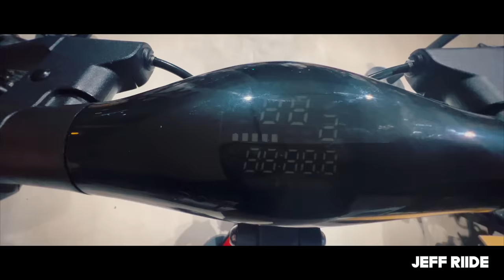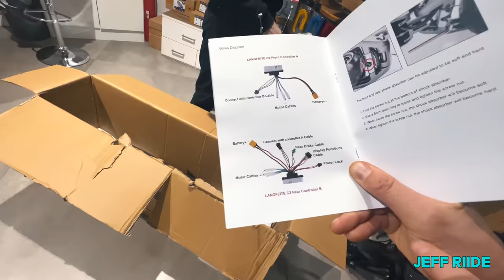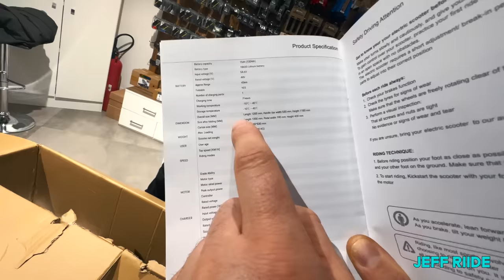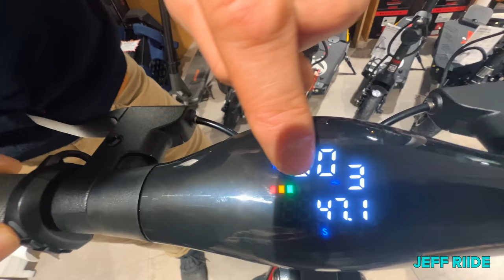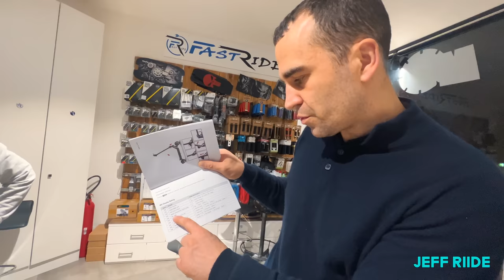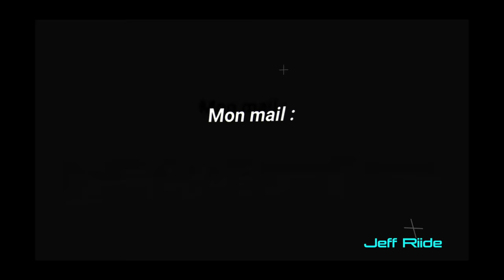Trottinette Electrique 45 km/h Etanche deux moteurs Langfeite C2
Pour me contacter:
Mentions légales